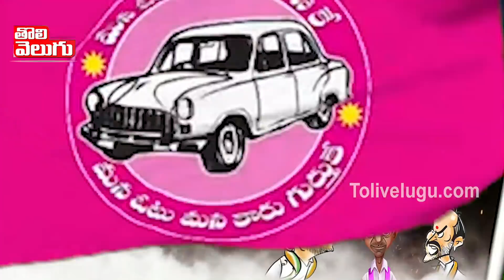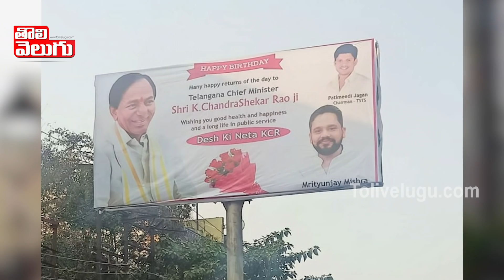Dhummu Dumaram | Seethakka On Chinna Jeeyar | Rajagopal Reddy | Nijam Sugar Factory | Tolivelugu TV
Dhummu Dumaram | Seethakka On Chinna Jeeyar | Rajagopal Reddy | Prof kodandaram On  Nijam Sugar Factory |  NSUI On Job Notifications |  |  Tolivelugu TV